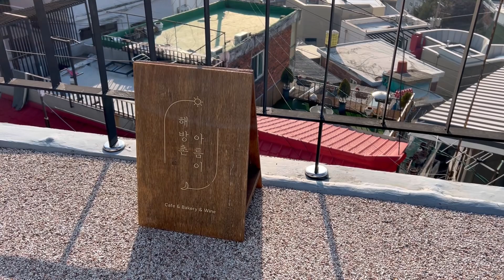A sunset in Seoul | The Seoul Diaries Vlog #19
Music